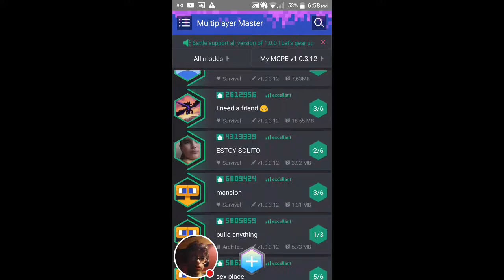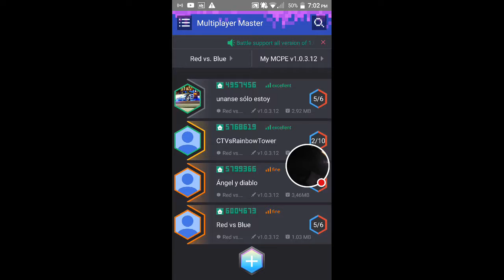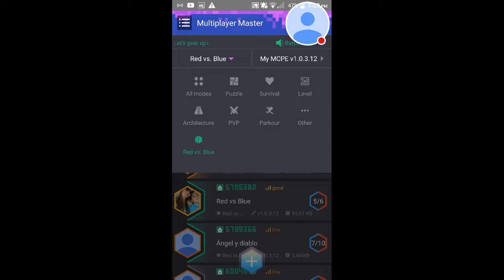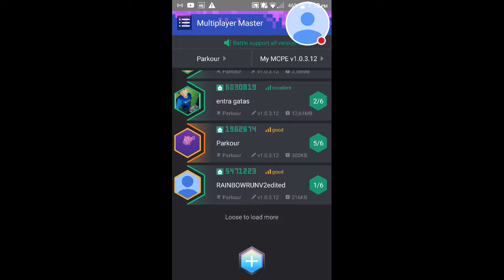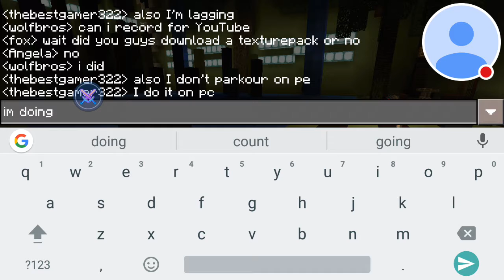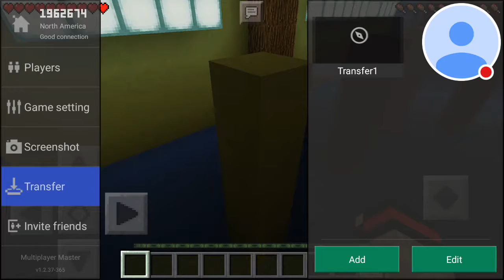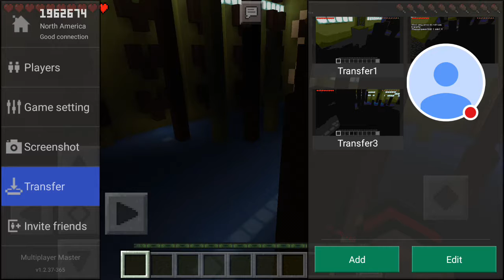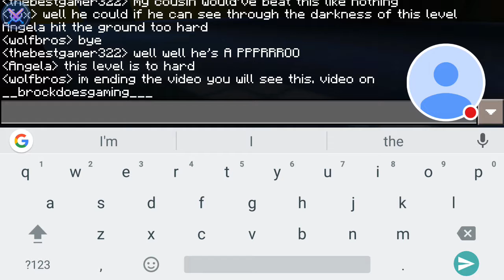I'm the parkour MASTER BRO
Watch as Brock does parkour does he become a master at parkour find out for yourself